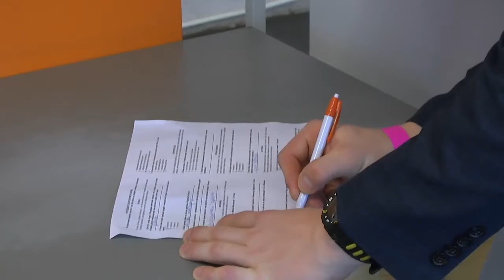Второй день фестиваля РДШ